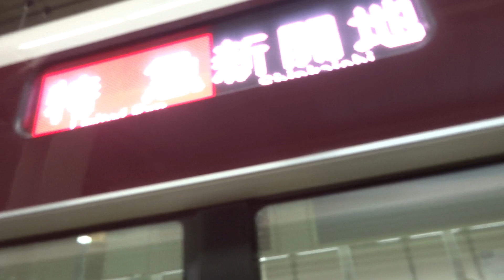阪急・大阪梅田・新駅名案内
10月1日から阪急電車でも、梅田駅から大阪梅田駅という新駅名になったので新駅名での案内になりました（当たり前ですけどね）。初めて新駅名のアナウンスを聞きました。十三から大阪梅田駅までの車窓です。淀川を渡るので鉄橋が多いですね。大阪梅田駅に着くと、神戸線、宝塚線、京都線の電車が並んで出発しました。9本の線路がある阪急電車の大阪梅田駅はさすがに迫力がありますね。
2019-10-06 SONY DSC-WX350